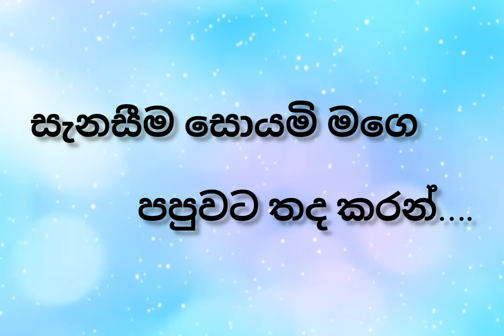මුලදි බැන්ද ආදරයක කැරොකෙ|Muladi Benda Adarayaka Keroke|Jothipala Keroke